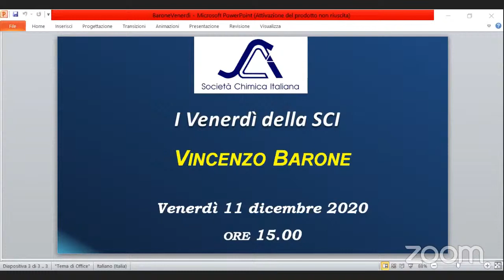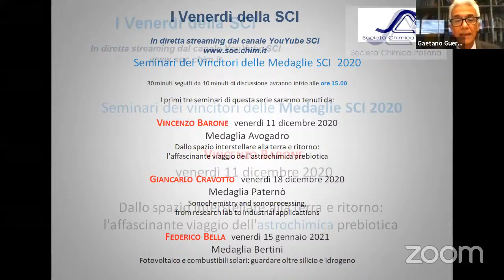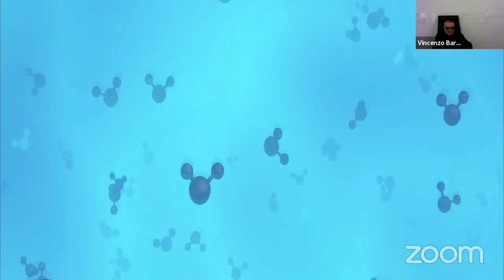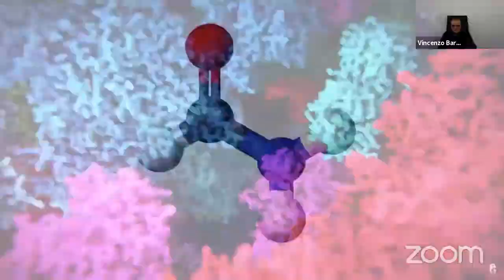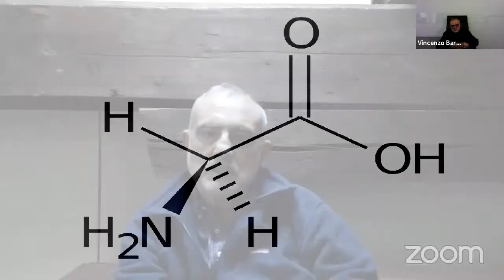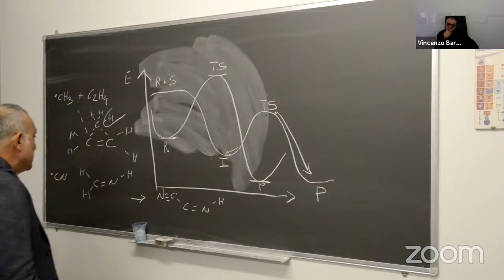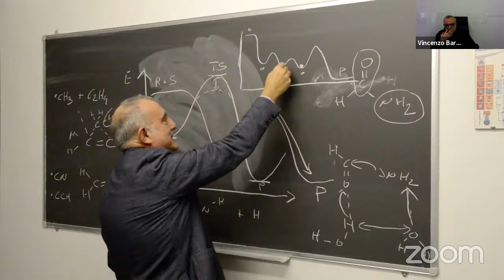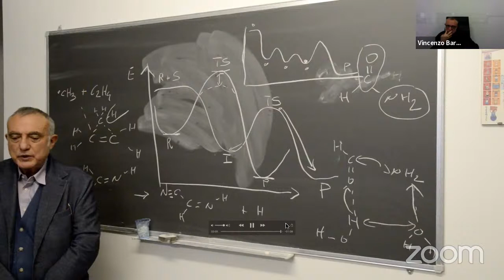I Venerdì della SCI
Il Socio SCI Vincenzo Barone, della Scuola Normale Superiore, presenta il suo seminario organizzato nell'ambito de I Venerdì della SCI intitolato: "Dallo spazio interstellare alla terra e ritorno:  l'affascinante viaggio dell'astrochimica prebiotica"